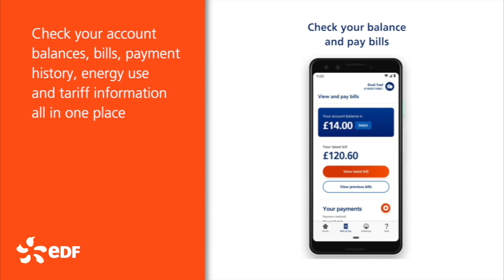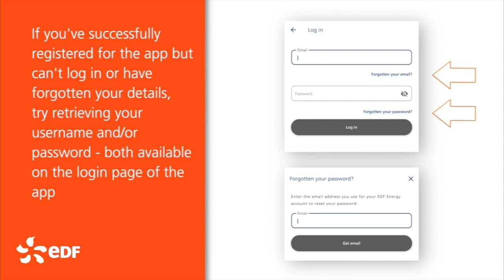How to use the EDF app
Manage your energy on the go with our highly rated EDF app.

Our app is only available for customers who are credit customers.

This short video shows you what the app can help you with when managing your energy account

With the app you can:

- Use biometrics to log in to your account simply and securely;
- Check your account balances, bills, payment history, energy use and tariff information;
- Get updates and reminders – if it’s time to pay or send a meter reading;
- Make payments in an instant, and store details for up to five cards;
- Send us meter readings or take a photo of your meter;
- Switch easily between your different accounts or properties;